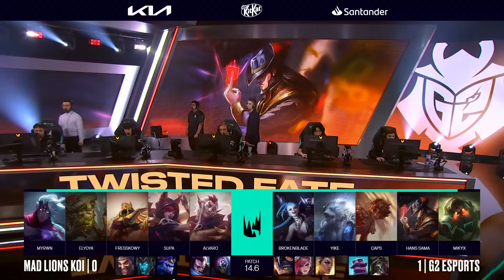G2 vs MDK Highlights Game 2 | LEC Spring Playoffs 2024 Upper R1 | G2 Esports vs MAD Lions KOI G2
G2 Esports vs MAD Lions KOI Highlights Game 2 | LEC Spring Playoffs 2024 Upper R1 | G2 vs MDK G2